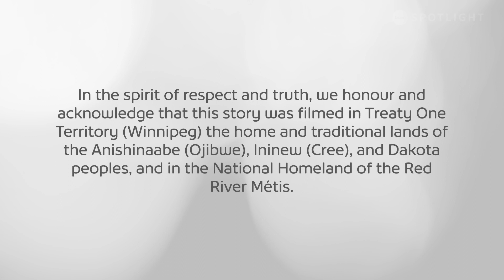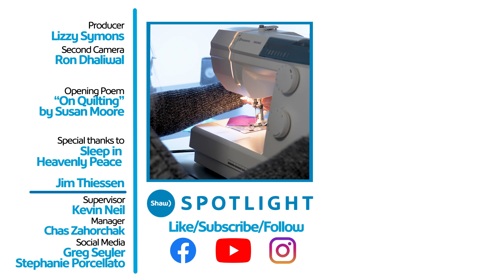Turning a Passion for Quilting Into a Means of Giving Back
Susan Moore has been quilting most of her life. After she heard about the local chapter of the non-profit Sleep in Heavenly Peace, which builds beds for kids in need, she's been creating bedding to donate to the organization. She loves that a hobby that has been a large part of her life is now helping others too.

Title: The Joy of Quilting
Producer: Lizzy Symons